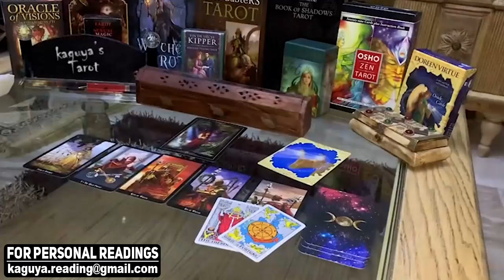CANCER Woow, True Love is coming, January 2022 Tarot Love Reading